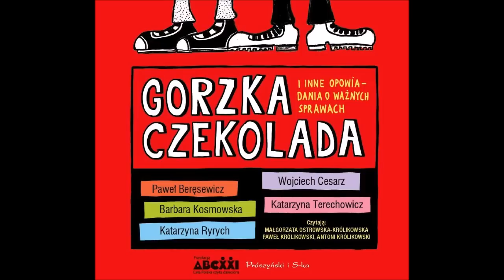"Gorzka czekolada i inne opowiadania o ważnych sprawach" audiobook